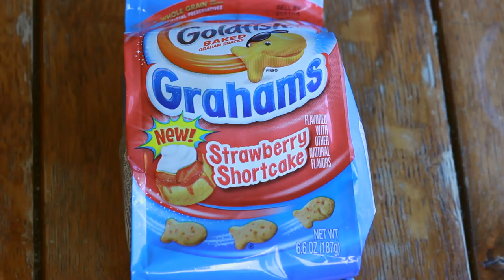Strawberry Shortcake Goldfish Review [63]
What a sad snack!

//END